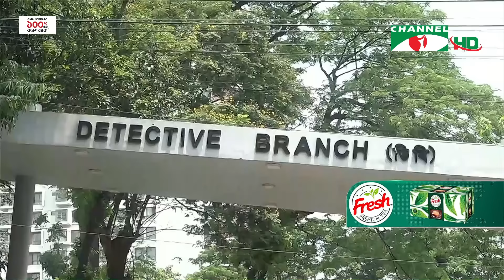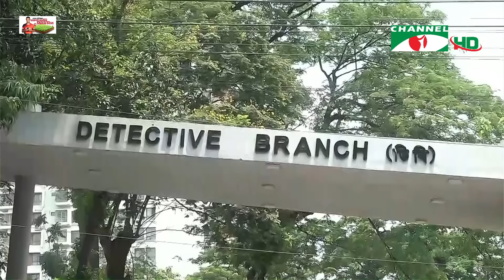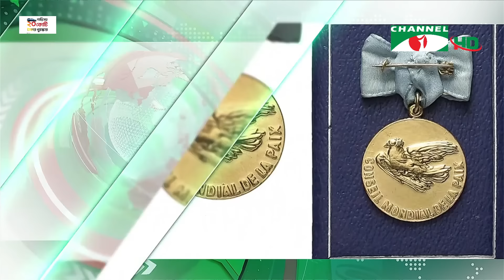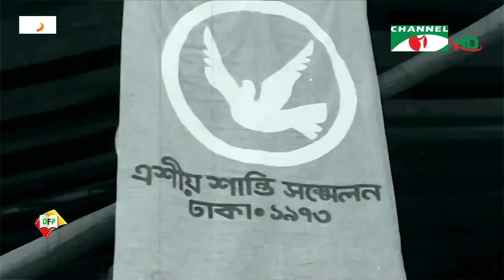চ্যানেল আই দুপুর ২ টার সংবাদ | Channel i News 2 pm | 23 May, 2024